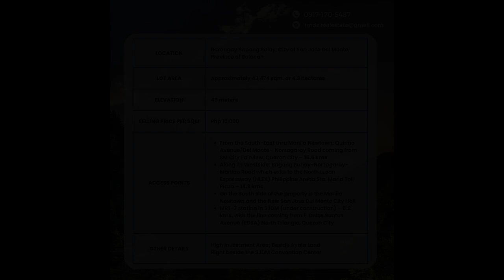FOR SALE: Sapang Palay, 43,474 sqm. Agricultural Lot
Lots, Lands, and Farms For Sale in San Jose del Monte, Bulacan: San Jose del Monte, Bulacan